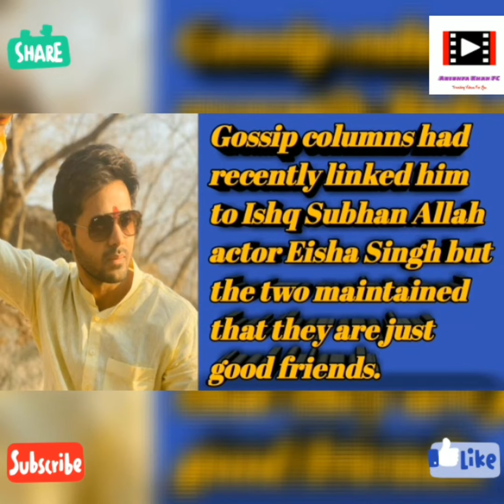5 Shocking Facts & Secrets Of Randeep Rai / होश उड़ जायेंगे ये जानकर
5 Shocking Facts & Secrets About Randeep Rai | आपके होश उड़ जायेंगे ये जानकर

Queries Solved

1. Randeep rai secrets

2. Randeep rai unknown facts

3. Randeep rai lifestyle 2021

4. Randeep rai boyfriend/boyfriend

5. Randeep rai biography 2021

6. Randeep rai family